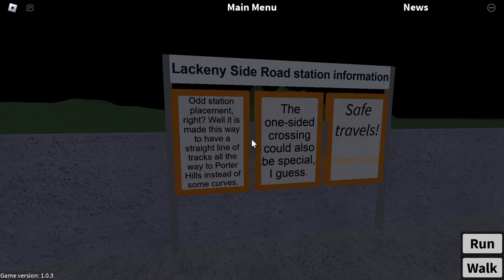Project Transit Legacy - Anniversary 2024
The Legacy version of Project Transit, before the Best of British map was made. In this Legacy version, I believe that it's the last version of it before it was changed. It was open to public during the Anniversary event of 11-18 April 2024.
Project Transit, another train simulation game based in the UK.

Timestamps to be written soon.

Recorded 17/04/2024